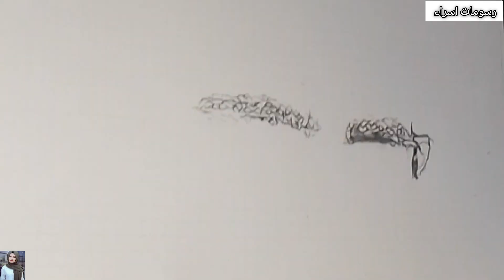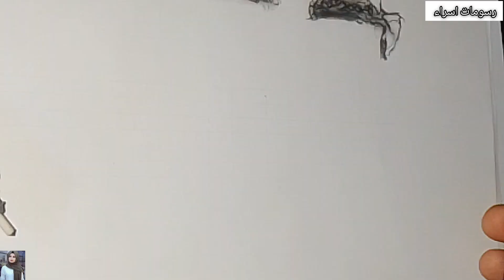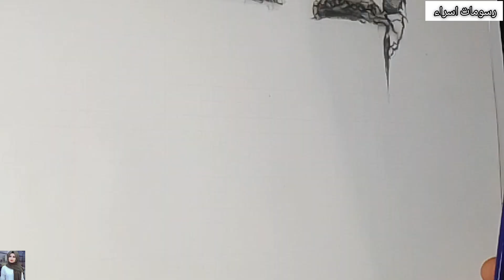باران كارابي بطل مسلسل زهور الدم Barış Bak, Kan Çiçekleri dizisinin kahramanı Baran Karabi'yi çizdi